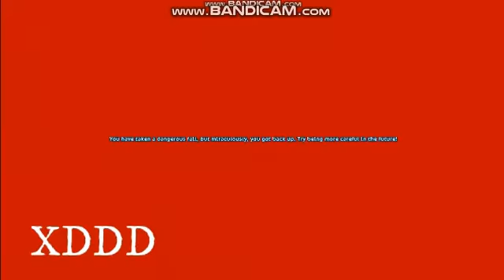Star Stable Online-Ako sa dostať do Damascus Mine? (Bez SR)